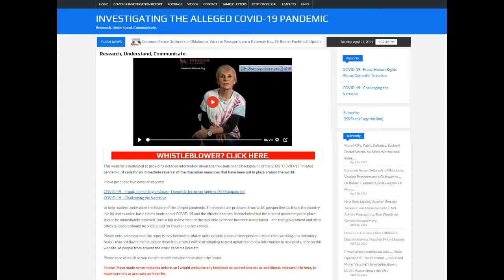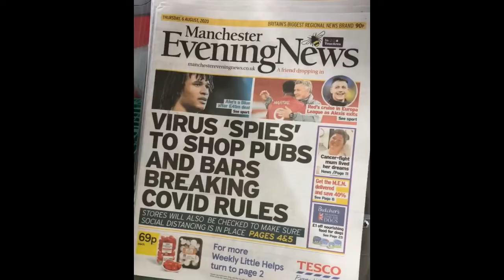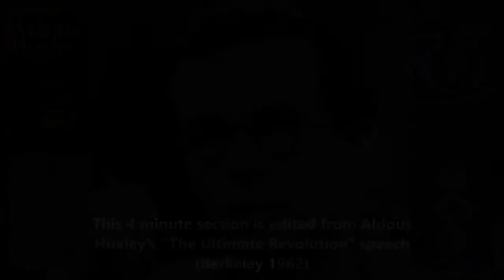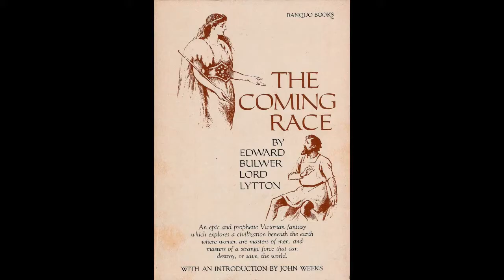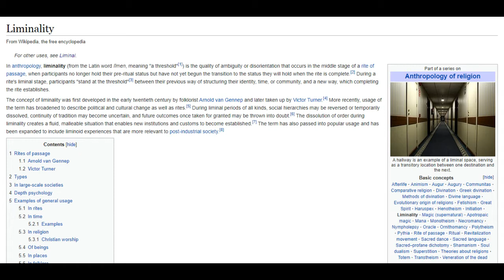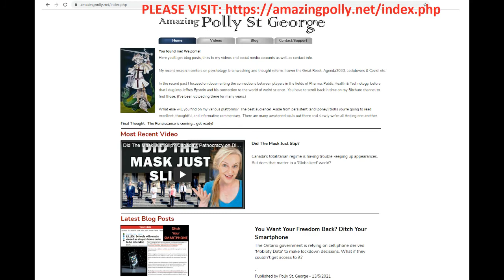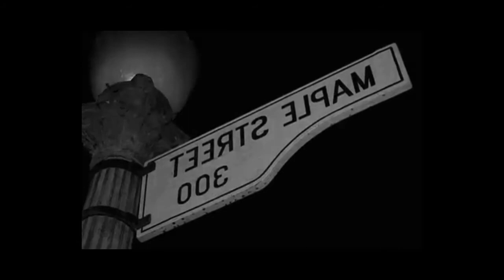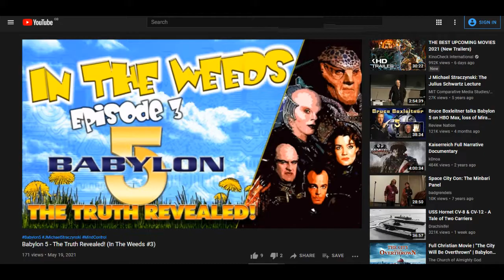Carl James & Andrew Johnson discuss Babylon 5 - Tyranny & The Controllers | Insightful #2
In episode 2 of "Insightful", Carl James is joined again by alternative knowledge researcher Andrew Johnson to discuss 3 episodes of the classic sci-fi series Babylon 5 - delving into the associated narrative themes of creeping dictatorships, tyranny, the nature of freedom, psychological warfare, and hidden controllers.

My books:
"Science Fiction and the Hidden Global Agenda - Omnibus Edition" is available
"Media Psyop: The 1938 War of the Worlds Radio Broadcast" is available
"What Really Happened at the London 2012 Olympics?" is available